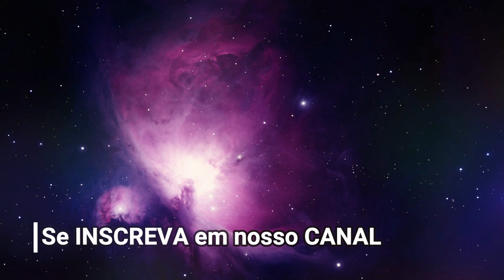História do BENZI REIKI 🌌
CURSO BENZI REIKI NÍVEL 1 GRATUITO

PROJETO PET LUZ
Dezenas de cursos reservados para ajudar os pets.

1º Participe do “Canal Mensagens do Portal” e receba o E-book “O Poder Assustador das Palavras”

2º Participe do “Canal Cursos do Portal” e receba um Curso Vibracional Mestrado Gratuito e Exclusivo

PACOTE USUI 2, 3A E MESTRADO + 3 CURSOS
(Campeão de Vendas no Portal | Usui 1 Gratuito)

Créditos:
Benzi Reiki é um sistema canalizado pela Mestra Leilane Castro